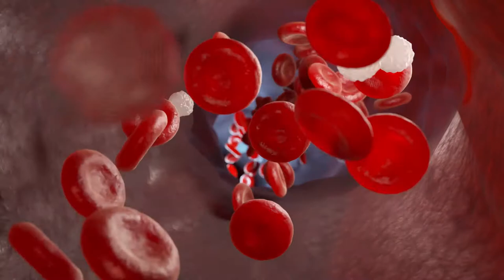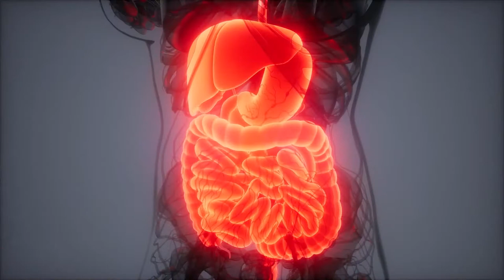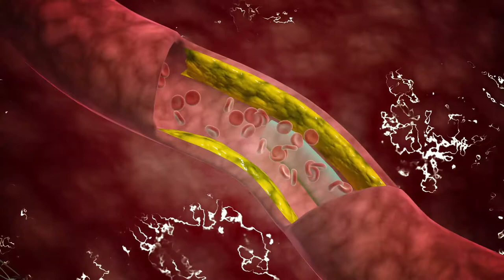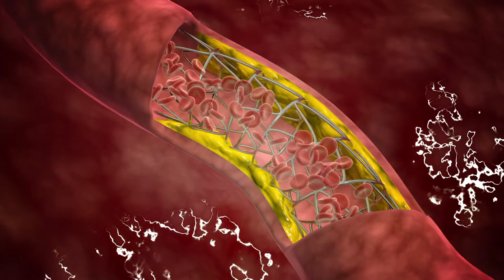🌱SPIRULINE : 13 BIENFAITS Insoupçonnés ?? [ + DANGER !❗️! ] 🌱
🌱Salut à toi, aujourd'hui je vais te raconter les bienfaits et LE DANGER de consommer de la SPIRULINE.

         🔰🔰BIENVENUE !!!🔰🔰
⚫Sur cette chaîne, on va voir comment on peut améliorer son niveau de vie, voir le confort. Il y des vidéos sur la nutrition, les aliments, le développement personnel, des astuces, et des recettes.
Il y a beaucoup de personne qui veulent changer de vie pour changer de leur médiocrité, cette chaîne peut aider si tu y mets du tient.⚫

EMPLOIS DU TEMPS :
En ce moment, tous les everyday.

Lien amazon ( celles que j'ai prise sont actuellement indisponible)

📌   Je vous souhaite le bonjour les amis, aujourd'hui je vais vous parlez des bienfaits extraordinaire que procure la consommation de la spiruline, et je vous indique aussi l'un des plus gros danger connu à ce jours à propos d'elle. Nous allons voir plus en détails ses effets, tout en regardant les composants.
 Mais tous peut se faire avec un peu d'organisation et beaucoup de motivation.
Sur ce, je vous dit agréable visionnage, si vous avez des questions vous avez les commentaires(sinon ) si tu as aimé un pouce bleu peu me permettre d'avoir des donnés, n'hésite pas à dire si tu vois des choses à améliorer.Merci 🙏

🎥Mon Matos et Logiciel :

Mon tél pour filmer :

Mon Micro: